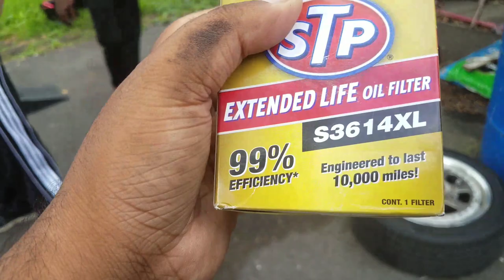FIRE RIMS CAME IN!! X MORE WIDEBODY WORK DONE -VLOG #21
What a great day of Reckless Culture hang outs. New rims arrived and more wide body work done.